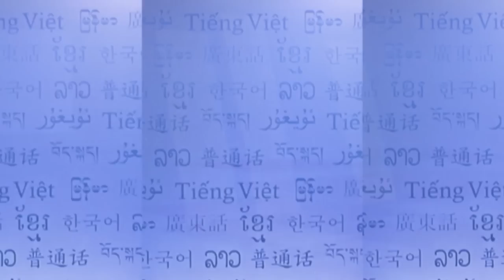RFA Kachin Language TV Program, 2015 August 3rd Week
အစိုးရနဲ႔ NCA လက္မွတ္ေရးထိုးဖို႔ ခ်င္းမိုင္ တိုင္းရင္းသား လက္နက္ကိုင္ ေတာ္လွန္ေရးအဖြဲ႔မ်ား ထိပ္သီးညီလာခံက ဆုံးျဖတ္ခ်က္ေပးေတာ့မွာလား ဆိုတာနဲ႔ပတ္သက္ၿပီး အထူးေမးျမန္းခ်က္ကို ျမန္မာဘာသာစာတန္းထိုး တင္ျပထားပါတယ္။